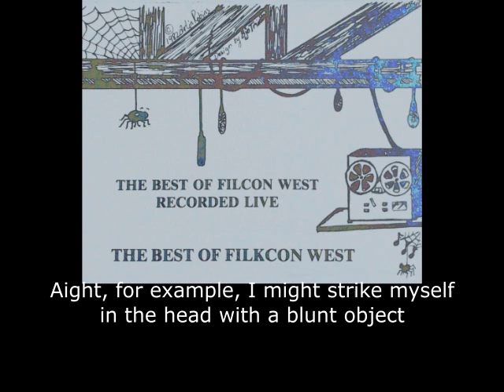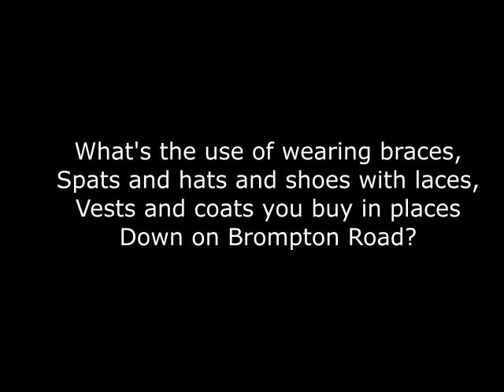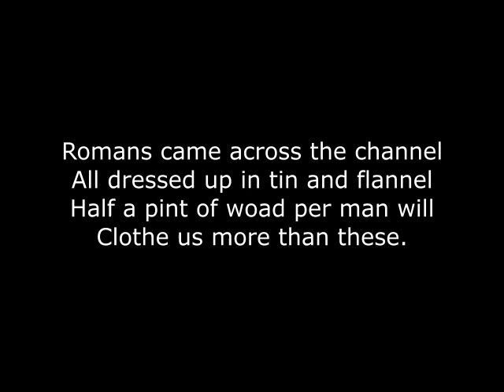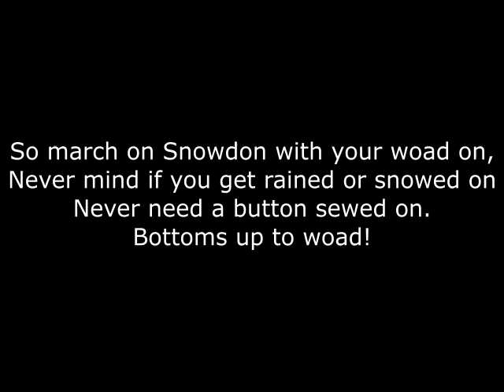Woad / National Anthem of the Ancient Britons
Live recording from FilkCon West (1982), performed by Robert Cook.
Song starts at 01:10

, uploaded by reddit user /u/rocketman0739